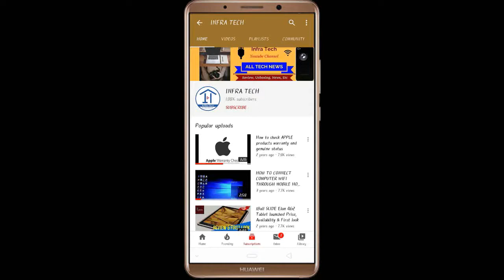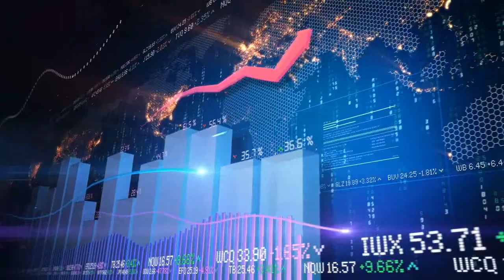Indian Govt and WHO launch WhatsApp Helpdesk Number for latest updates of CORONA VIRUS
In this video I have told you about the Indian Govt and WHO launch WhatsApp Helpdesk Number for latest updates of CORONA VIRUS. Just Say Hiii. on WhatsApp & Get All Information regarding COVID-19.
THANKS

Indian Govt Number - (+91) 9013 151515
Save these number in your contact list & Say Hiii on WhatsApp